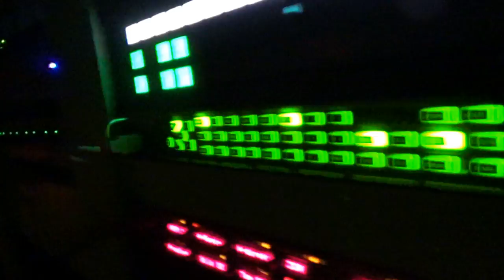Prank geht übelst schief 🚨 | HANS™ ON TOUR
Das sollte der absolute Mega-Prank werden.. Hans wollte Gronkh und Tanzverbot mal so richtig gepflegt auseinandernehmen. Doch wie so oft fallen schlechte Taten immer auf einen zurück 😮 Armer Hans! Ein allerherzlichster Dank geht aber an den Kamera-Trainee Ramona ♥